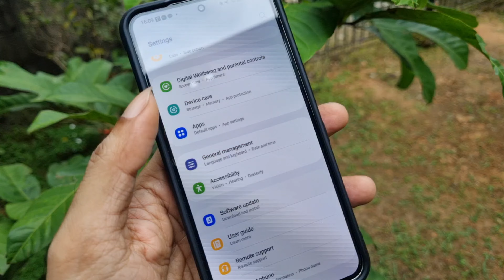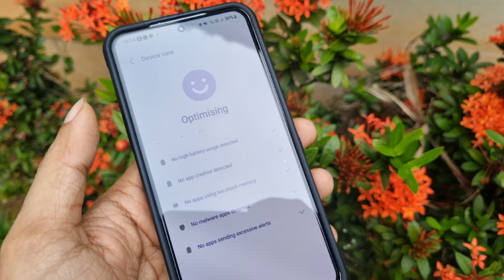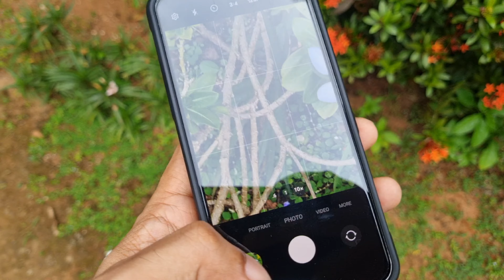SAMSUNG GALAXY S23 CHANGE AFTER SEPTEMBER SECURITY PATCH UPDATE| CAMERA,BATTERY, PERFORMANCE|HEATING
1. Samsung galaxy s23 new software update
2. Samsung galaxy s23 in Flipkart big billion day sale 2024
3. Samsung galaxy s23 camera after software update
4. Samsung galaxy s23 heating issue after software update
5. Samsung galaxy s23 battery backup after software update
6. Samsung galaxy s23 long term review
7. Samsung galaxy s23 green line issue